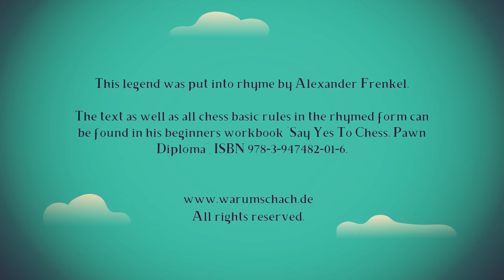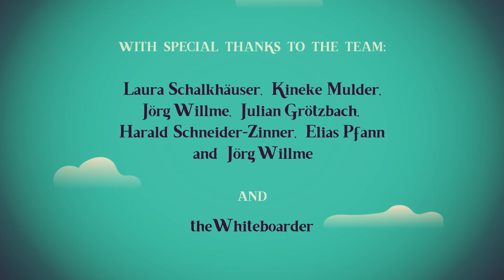The Legend Of The Wheat Grains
Premium Animated Video